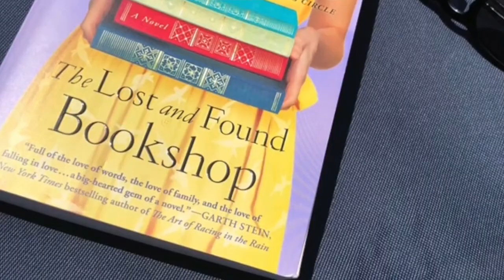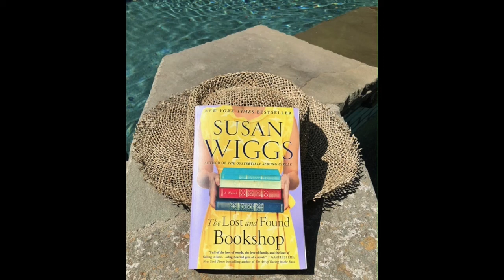Dreaming of Italy with Kathy McCabe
It’s our LittleItalyOfLA Podcast today, and we’re so excited to welcome Kathy McCabe, Travel Expert on all things Italian, as well as host of the PBS special, DreamOfItaly, interviewed by our host Deborah Zara Kobylt. ⁠
Kathy has interviewed everyone from⁠ Coppola to Sting and everyone in between, and she’s the driving force behind all of it. Hear why she started her show, how she gets her guests, and also learn a thing or two about Italians and Italy you may not know, in addition to all things red, white, and green🇮🇹⁠